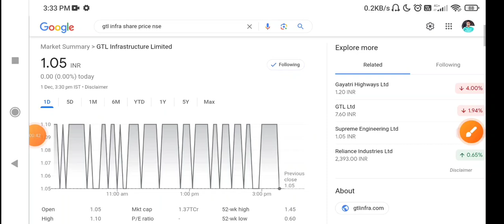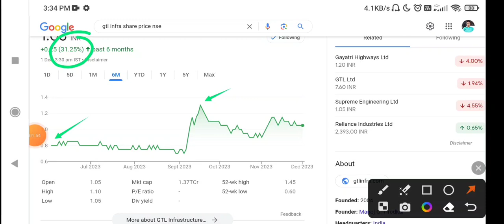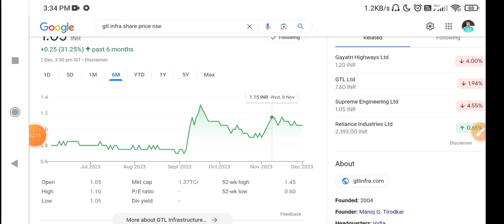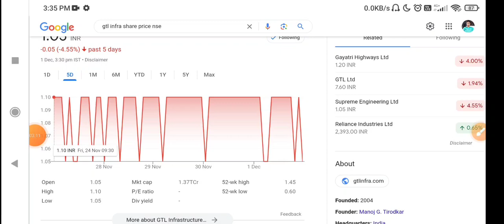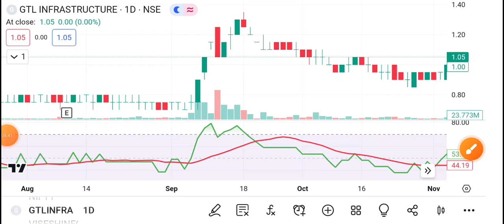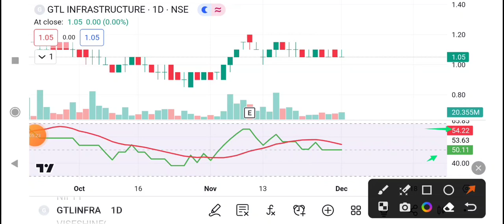GTL Infra Share Latest News Today | GTL Infrastructure stock News Today